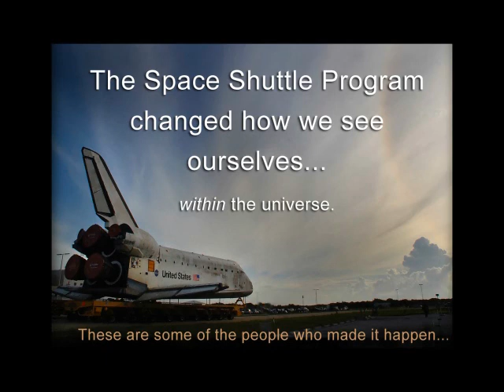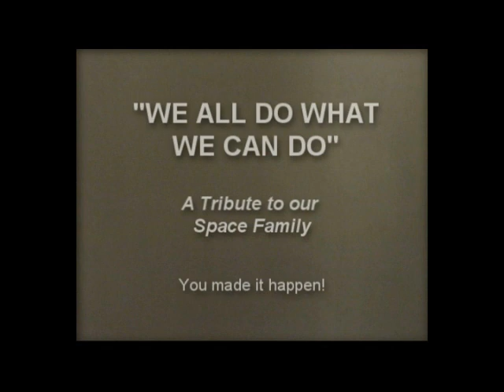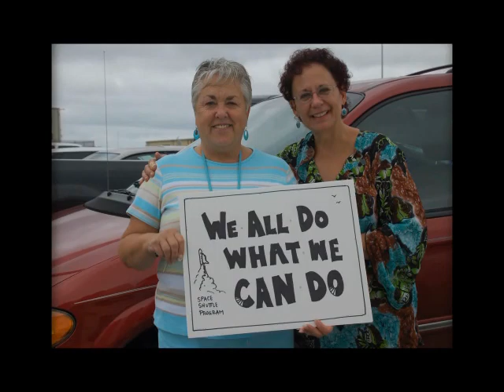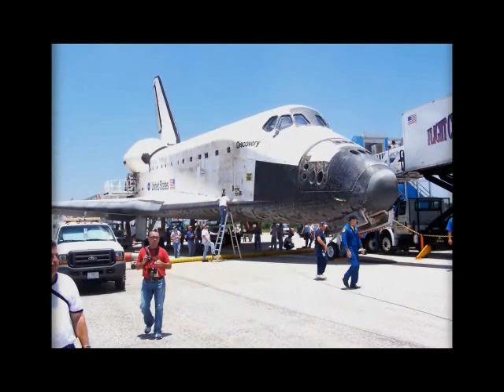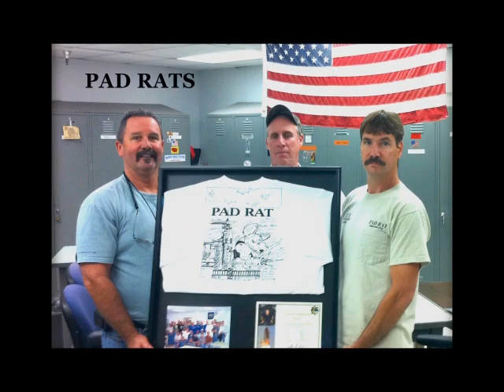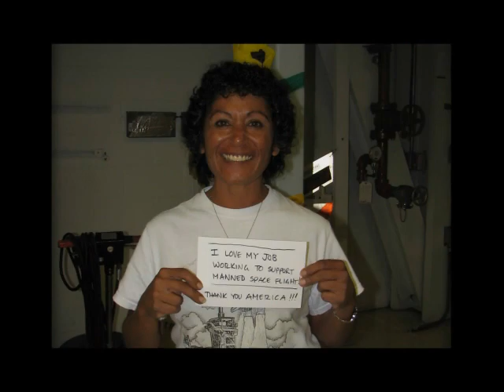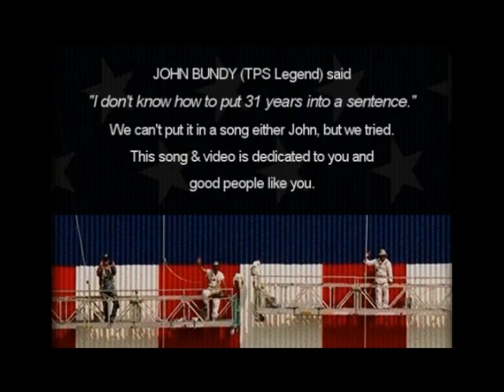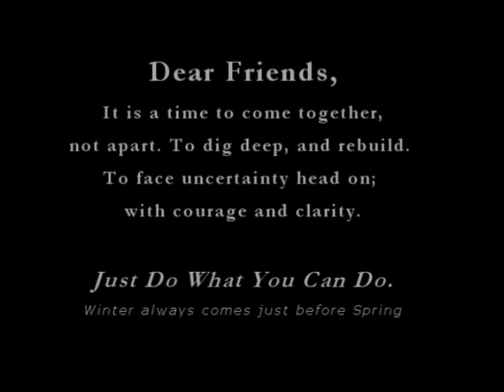We All Do What We Can Do - Shuttle Workforce Tribute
Dear Friends, it is a time to come together, not apart. To dig deep and rebuild. To face uncertainty head on; with courage and clarity. Just do what you can do. Winter always comes just before Spring. Be well, Dan
(Lyrics below) This chapter of America's manned space program is nearly closed. We here at the Kennedy Space Center wanted to say thank you to our larger space family, and to those who supported us along the way.

We all did what we could do to accomplish our goals and get our astronauts and orbiters to space and then safely home... Each of us brought something different, but together we found ways to overcome the challenges and build a future together.

To a person we feel blessed to have worked on Shuttle... You will see that in the smiling faces within this simple video. It is an indigenous effort - We wrote, played and recorded the song, then put together the video... and are grateful to share it with you.

We did what we could, and in these times of uncertainty, we ask you, wherever you are in the world, to just do what you can do to make your life and your community better... progressing day by day... no one can ask any more than that. That's all our country asked of us, and we did our best. Thank you America for giving us that opportunity. It was a good ride.

(comments welcomed: please keep them constructive and forward looking. Users who snipe will be blocked)

We All Do What We Can Do - Lyrics

Be still our beating hearts, we take another breath.
And every time we launch it scares me half to death.
And I know this, yeah I know this, you feel the same.

A sigh of relief comes over me
When we're two minutes in and drop the SRBs.
And I know this, yes I know this, you feel the same.

And we all do what we can do
To make this bird fly on wings.
And spirits soar, yes they soar,
When three main engines sing.
And I see you feel the same.

Orbit after orbit she spins in outer space,
She is dancing through the cosmos, biggest smile on her face.
And we're proud, loud and proud, to see you shine.

Standing by the runway they call us Convoy Ops.
You can hear the engines roar when her wheels come to a stop.
We all do what we can do to bring you home.

And live what others dream.
The bonds we knew,
These memories, forever they will be.
And I can see you feel the same.

When the crew comes out they wobble 'round the bird,
Our family in blue.  Sweetest booms we've ever heard.
And I know, yes I know, we feel the same.

Safety watches out, and Quality inspects.
Engineers write the paper that's driven by the Techs.
Have you seen the magic they can do?

Flow managers make sure the puzzle pieces fit.
Schedulers keep runnin', they never seem to quit.
We all keep, we all keep pushin' on.

To all those who designed her and built her piece by piece,
Pride brought her home to launch from KSC.

For thirty years we've launched her, did the best we could.
We learned from our mistakes, think we did pretty good.

We all do what we can do
And I see, I see, you feel the same.